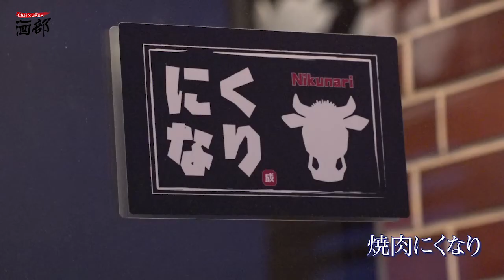Chai7月号 酒部「焼肉にくなり」